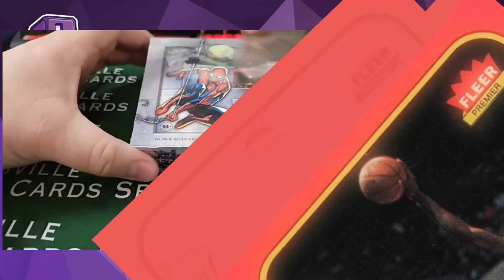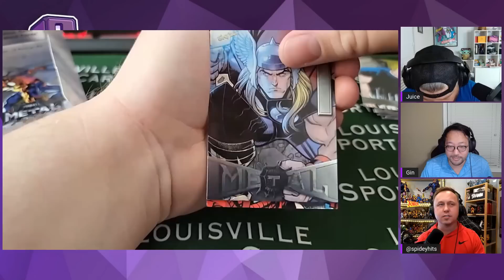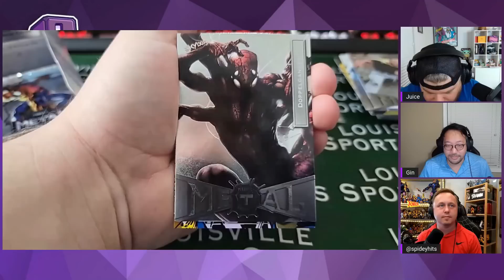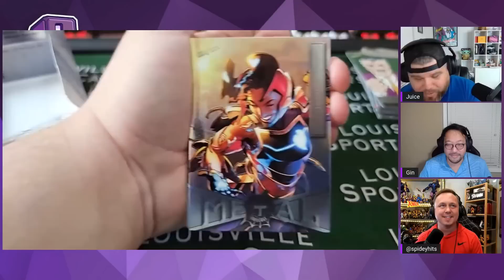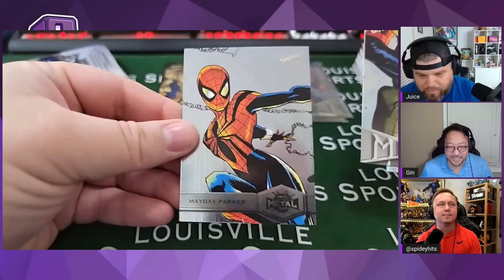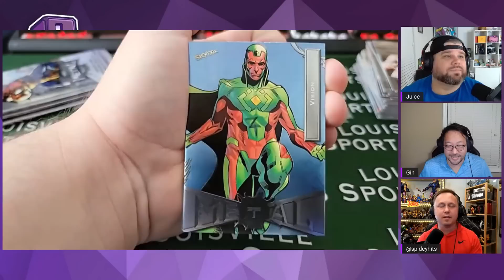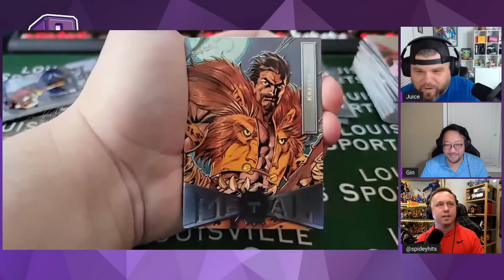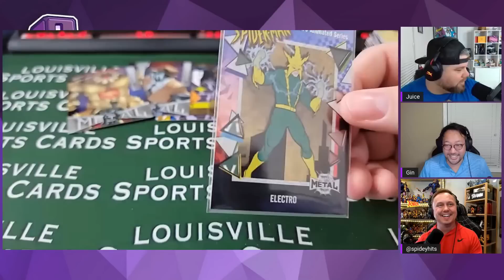Opening A Rough Box Of Marvel Metal Until... 😁😁😁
Ladies and gents, today we are opening up another box of 2022 Marvel Metal Universe Spider-man edition with @SpideyHits and it was a rough box. Until this happened! 😁

Lootbox TV's Social Links to Follow!
Mailbox: Lootbox TV
6555 Sugarloaf Pkwy Suite 307
Box 101
Duluth, GA 30097